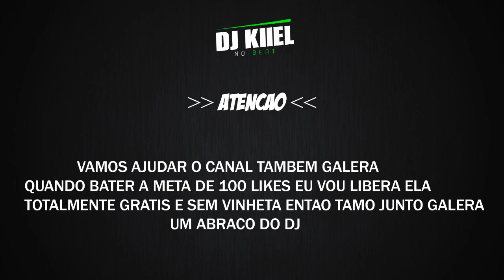PLAYBACK MENTE MILIONARIA - O BRONCADOR DA BREGADEIRA ( DJ KIIEL NO BEAT )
Quer produzir sua música? Entre em contato.

Conteúdo produzido por "DJ Kiiel No Beat"
→ Uso livre.
→ Não deve ser usado de forma comercial com fins lucrativos.
→ Caso queira comprar os direitos entre em contato.